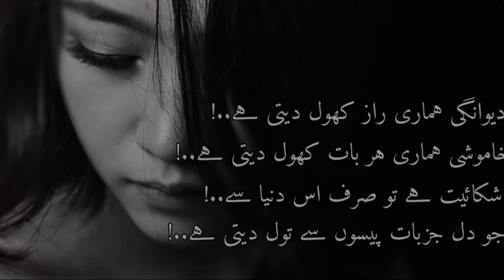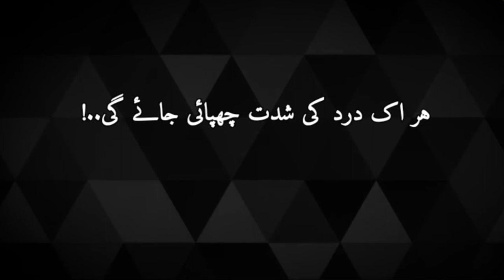Top 5 Best Poetries | Top 5 Shayri Status whatsapp | Poetry Collection Amazing Quotes Full HD